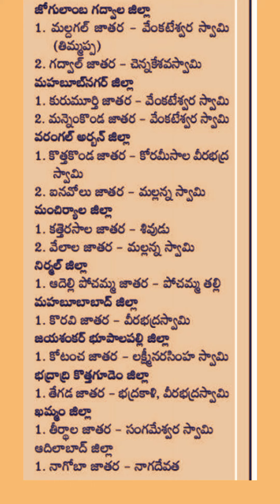వివిధ జిల్లాల్లో జరిగే జాతరలు - పూజించే దేవతలు